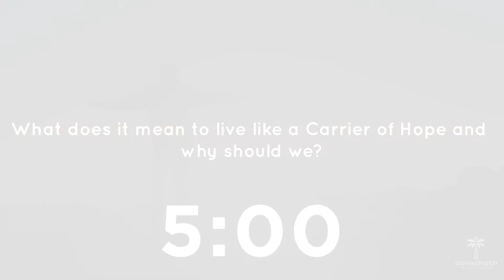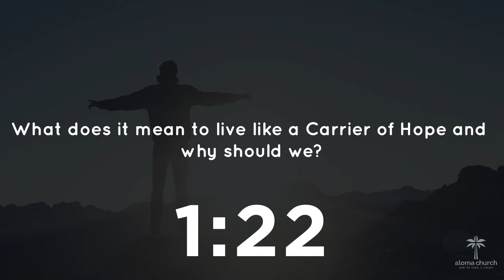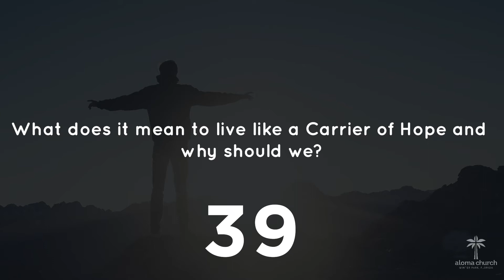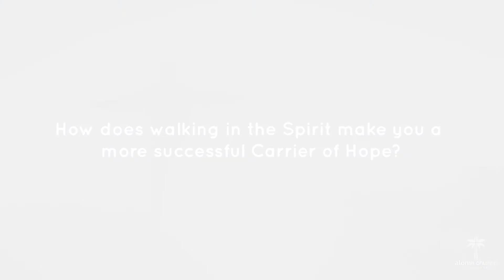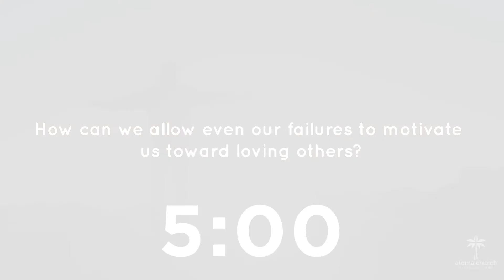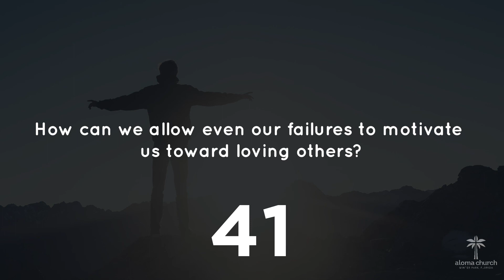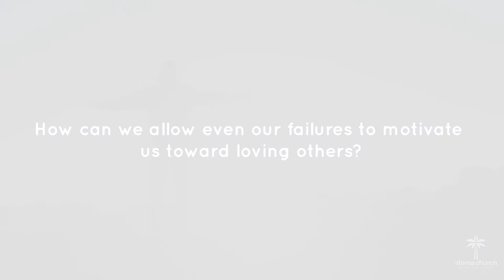Aloma Church | Online Discipleship Service April 19,2020